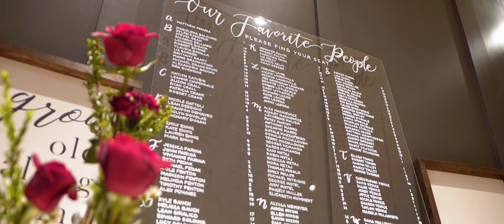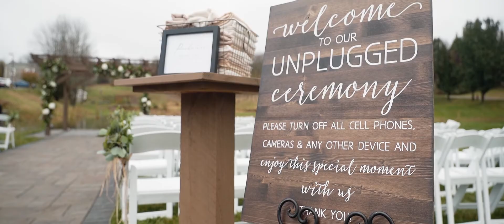Kristine and Evan Wedding Highlight at Bear Brook Valley, Fredon Township NJ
Kristine and Evan are such an insatiable couple! These two are truly a match made in Heaven! The love they share is so beautiful, and we mean it when we say it inspires us all. It was nothing but a pleasure to have been a part of their special day. Kristine and Evan, we sincerely hope the two of you continue to enrich each other’s lives for many years to come. Congratulations!!